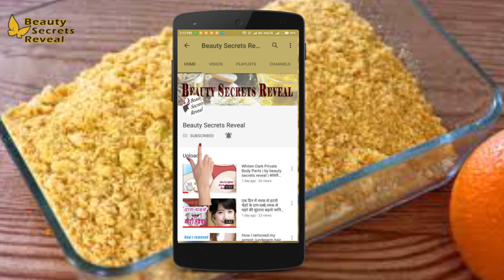SKIN BLEACHING 1 ही इस्तेमाल में इतना गोरा कर देगा / Gora hone ka tarika / Skin Whitening Formula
Ingredient ►